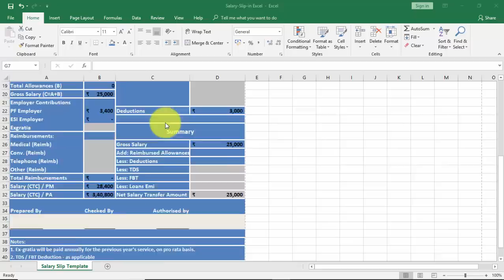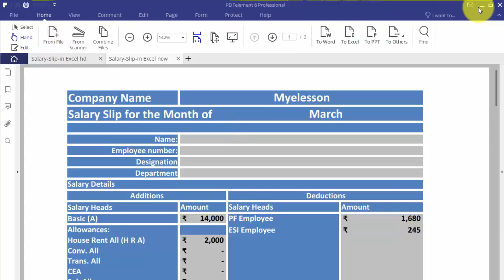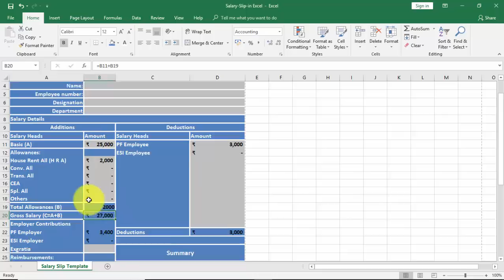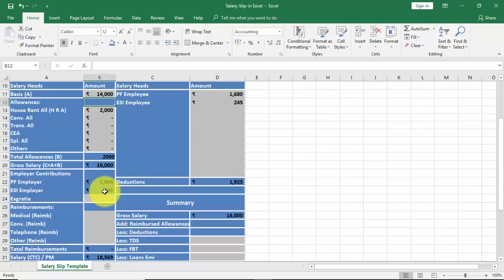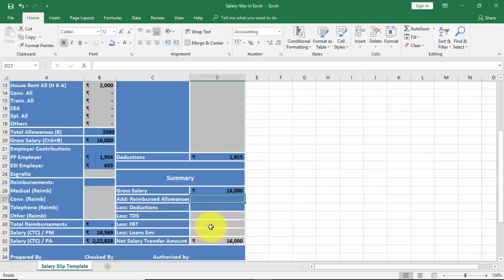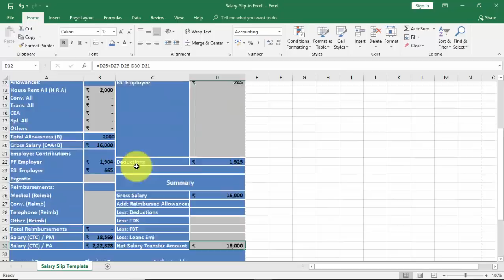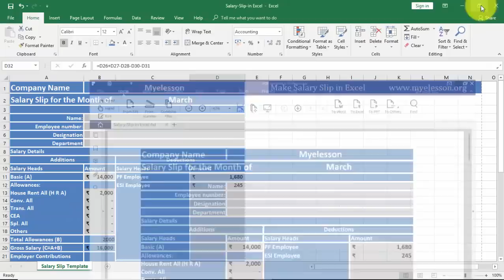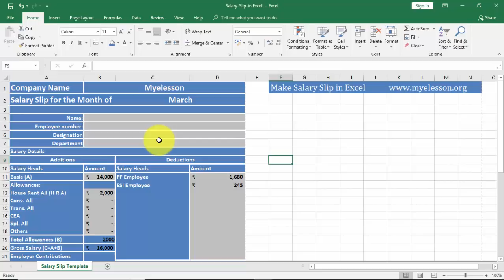Create Salary Slip in Excel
How to Create Salary Slip in Excel is a common Excel question asked to me by many users.

I have created a full Salary template in excel which you can use  download to make salary slips for your employees

 PDFelement is an all-in-one PDF editor from which you can get powerful features to edit, review, protect, compare, sign and convert PDFs. It's a robust PDF editor, annotator & converter on your Windows and Mac.  You can create and fill out PDF forms as easy as in Excel!

Employee Salary details in excel payslip template contains the details of the salary and tax deducted, allowances provided by the company , the components of the salary slip or the main salary differ from company to company it shows the benefit that employee get from tax deductions as well as from allowances it is mostly useful for the tax payment purpose and computer generated salary slips are which are usually sent through emails and these are doesn’t provide the authoritative signature below are the basic and main components that every salary sheet in excel contains.

MS Excel Salary Sheet| pay slip template

● Basic salary it is the fixed part of employee your income based

● Conveyance Allowance

● Dearness allowance (DA) it protects the employee from inflation. It’s taxable.

● House rent allowance (HRA):- Employers allows HRA to meet the expenses incurred for living in a rental home

● Medical Allowance This allowance is given to employees to cover the medical expenditures

● Professional Tax is the tax charged by the state governments in India.

● Provident Fund or Employee Provident Fund is a retirement benefit applies only to salaried employees.

● Leave Travel Allowance Leave travel allowance (LTA) and other allowances and deductions

How to make salary slip in excel

make a salary statement payslip sample in excels sheet according as per the company requirement and customize rows and columns with information of employee salary, format cell with appropriate formulas like percentage formula that calculate tax deduction apply it to the deduction cell for example deduction pf of from the salary employee need to subtract 12% of his/her salary from the main salary , fill the rows with employee each month details and tally up employees each month working days band leaves and total earnings .

Salary statement in excel

Salary statement in excel contains details of the employee they are:

● Employee code

● Employee name

● Department

● Basic pay

● Dearness allowance

● Travel allowance

● Conveyance

● Leave details

● Provident fund

● Other allowances

● Other deductions

● Salary paid for the month